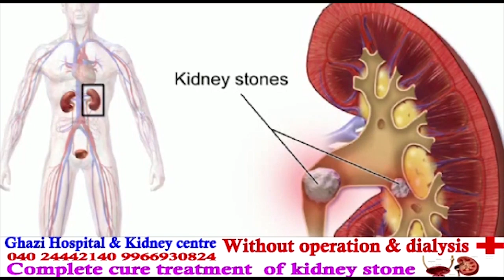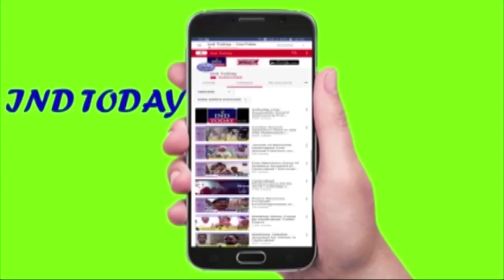Grand Farewell Ceremonial Parade for Rajesh Pratap Singh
Rajaesh Pratap Singh, IPS Spl. DG CRPF South Zone (RETIREMENT PROGRAM HIS SERVICE STARTED 1985 BATCH TOTAL 34 YRS SERVICE GIVEN TO INDIA)

Farewell Ceremonial Parade held on 30/06/2019 at GC Hyderabad,
2 Signal Parade Ground.M R Naik, IPS IG SS and other officers of Southern Zone and Families have attended the parade.

M N NAIK (IGP JUBLEEHILLS),  M.S SHAIKAWATH (DIG) , RAGU RAM (DIG), P P POLE ( DIG), DARSHAN LAL(DIG), AMAR SING (COMMANDENT IG), SUNDARAM (RAF), ARVIND SING